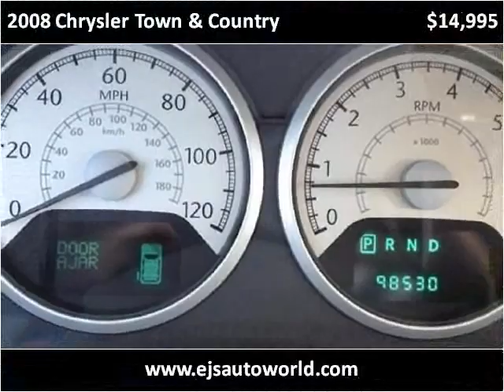2008 Chrysler Town & Country Used Cars Panama City FL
This 2008 Chrysler Town & Country is available from EJ's Auto World.